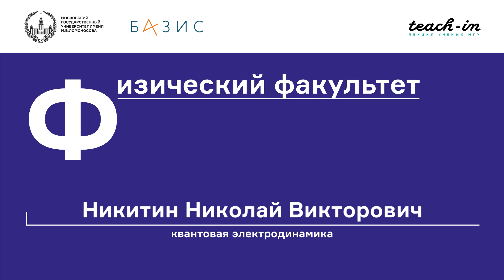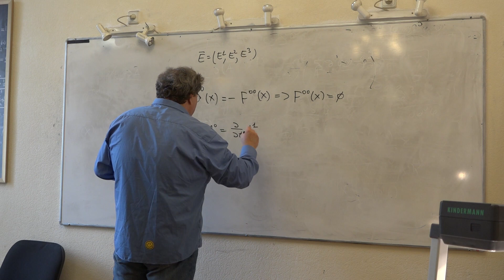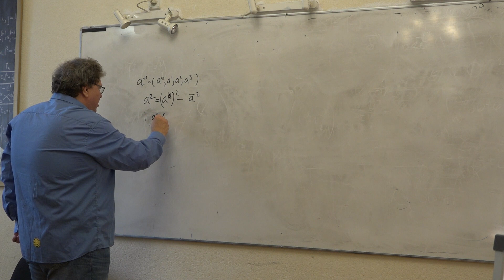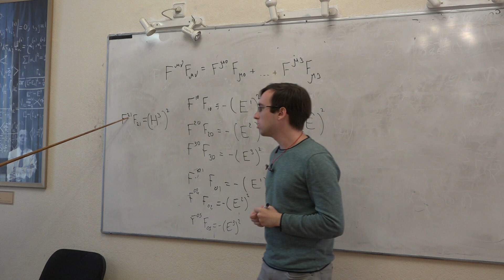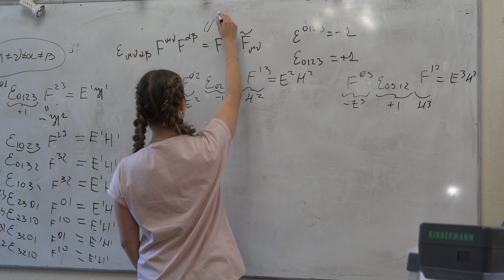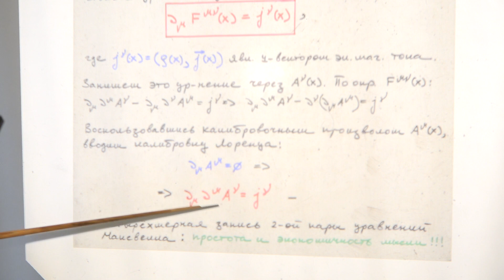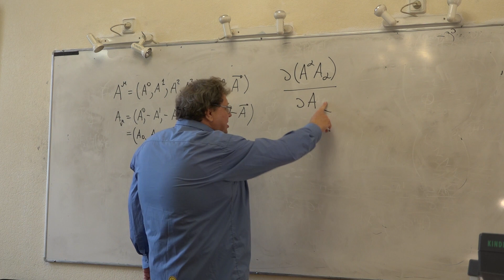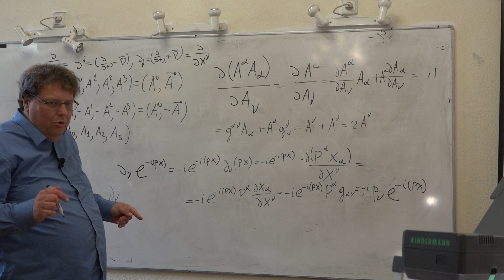Никитин Н. В. - Квантовая электродинамика - Лекция 5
Классическое электромагнитное поле

0:00:00 1. Классическое ЭМ поле
0:57:38 2. Уравнения Максвелла и тензор ЭМ поля